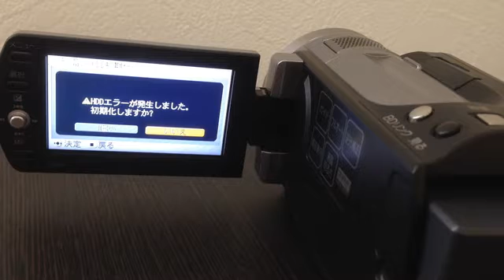HITACHI DZ-HD90 HDDエラー復元 ビデオカメラ動画復旧